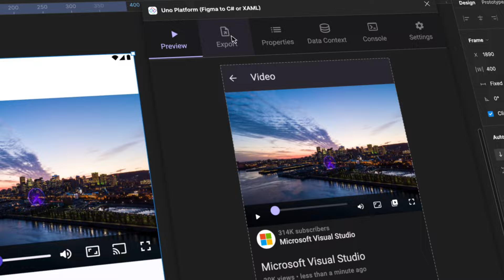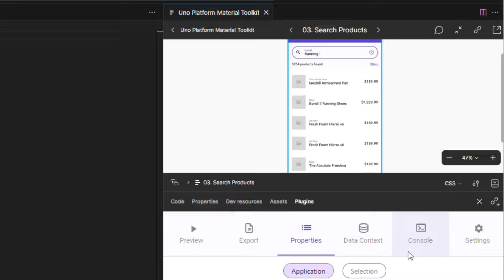Design to code for .NET developers | Uno Platform for Figma